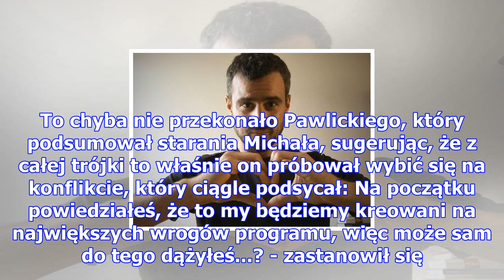Szulim śmieje się z piróga po finale "azja express": "obwieścił, że w tym sezonie renulka będzie mi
Szulim śmieje się z piróga po finale "azja express": "obwieścił, że w tym sezonie renulka będzie miała członka, po czym został zhejtowany w internecie!"
Drugi sezon Azja Express przez długi czas był zagrożony widmem porażki. W porównaniu do ubiegłoroczn...